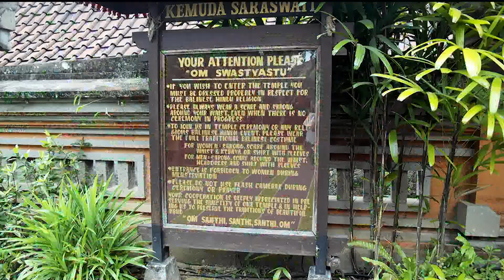Pura Taman Saraswati temple has sculptures of Lempad, Ubud Bali Indonesia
This temple was built around 1955 by I Gusti Nyoman Lempad commissioned by the Prince of Ubud, in honor of Saraswati, the god of knowledge, education and art. The Pura Taman Saraswati temple is situated on a large lotus pond. The temple holds sculptures of Lempad.

The Pura Taman Saraswati temple is situated on a large lotus pond

If the temple is closed you can request access at Cafe Lotus.